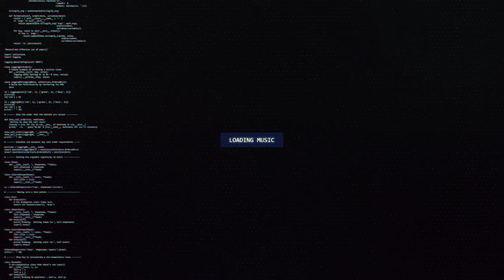Ohmie - Dont Get Excited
🔊 [Dubstep] Ohmie - Dont Get Excited